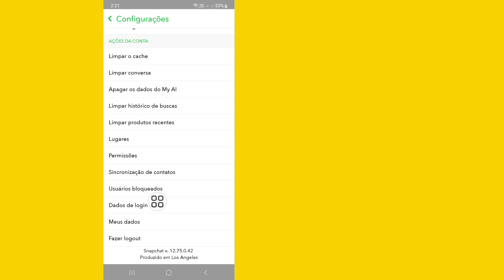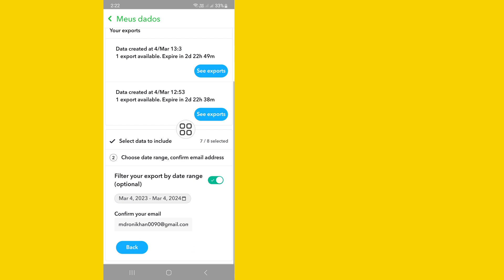Como recuperar fotos, vídeos e bate-papos excluídos no Snapchat - 2024 | Recover Snapchat Messages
Real Solutions

Como recuperar fotos, vídeos e bate-papos excluídos no Snapchat - 2024 | Recuperar mensagens do Snapchat

Bem vindo ao meu canal Soluções Reais.

Você deseja recuperar fotos, vídeos e bate-papos excluídos no Snapchat 2024? Neste vídeo, mostrarei como recuperar fotos, vídeos e bate-papos excluídos no Snapchat. Assistindo ao vídeo completo sem pular para aprender como recuperar fotos, vídeos e bate-papos excluídos no Snapchat - 2024 | Recuperar mensagens do Snapchat.

Sua pergunta sobre como recuperar fotos, vídeos e bate-papos excluídos no Snapchat - 2024 | Recuperar mensagens do Snapchat:

 Como recuperar fotos, vídeos e bate-papos excluídos no Snapchat.
 Recuperar fotos do Snapchat.
 Como recuperar memórias excluídas do Snapchat.
 Recuperar fotos do Snapchat Android.
 Como recuperar fotos do Snapchat.
 Como você pode recuperar vídeos e fotos excluídos do Snapchat.
 Como faço para recuperar vídeos do Snapchat excluídos permanentemente.
 Você pode recuperar conversas excluídas do Snapchat.
 Como recuperar memórias excluídas do Snapchat 2024.

 Por favor, não se esqueça de deixar a inscrição.